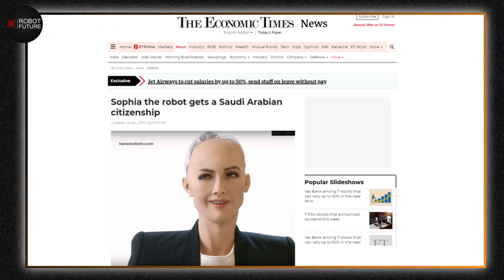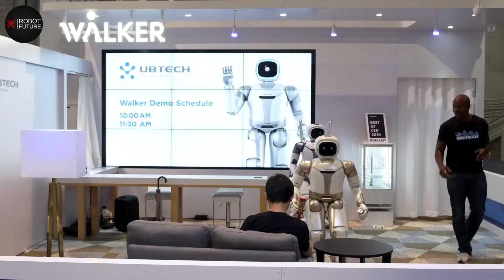8 Robots That Compete With Humans THIS IS SHOCKING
These are 8 ai robots that compete with humans! THIS IS SHOCKING